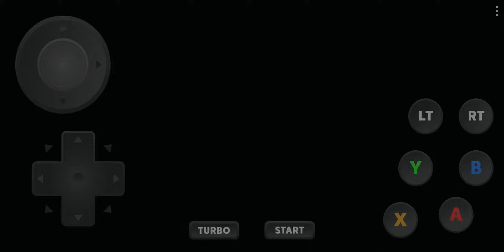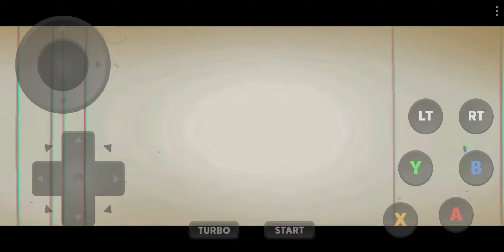안드로이드 드림캐스트 에뮬레이터 redream (좀비 리벤지)